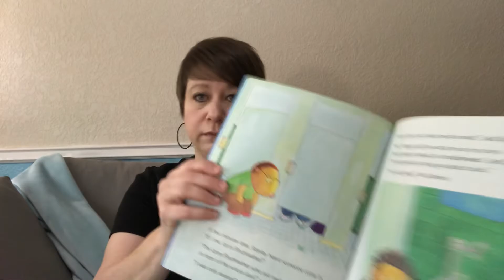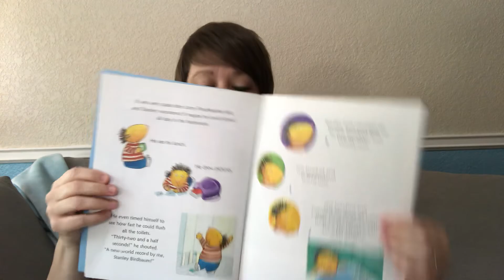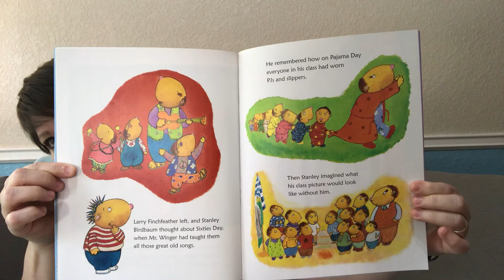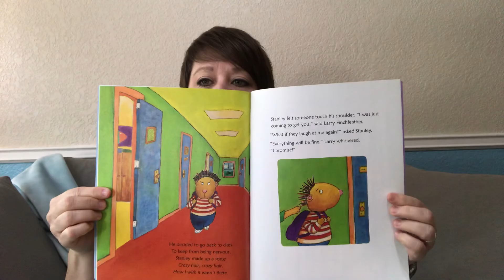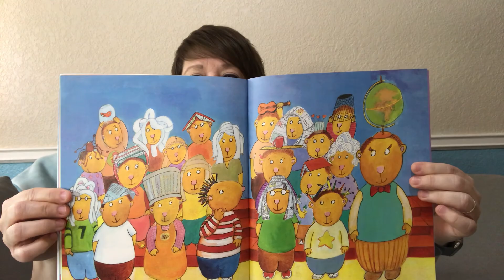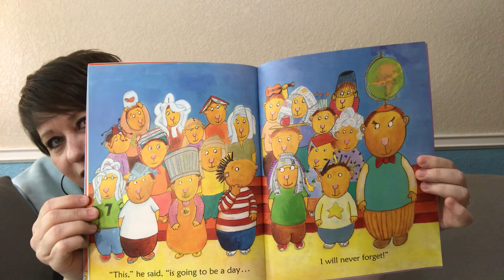Crazy Hair Day Read Aloud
Crazy Hair Day written and illustrated by Barney Saltzberg
Read aloud by Mrs. Leal, Librarian at Sunshine Cottage School for Deaf Children